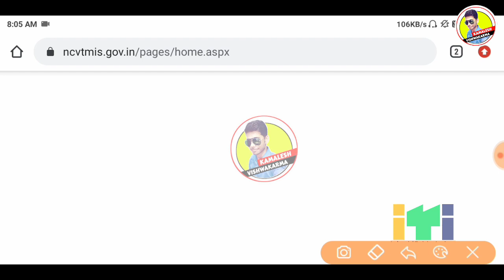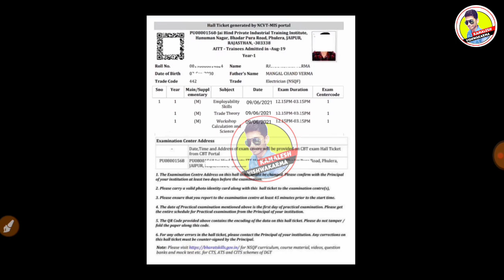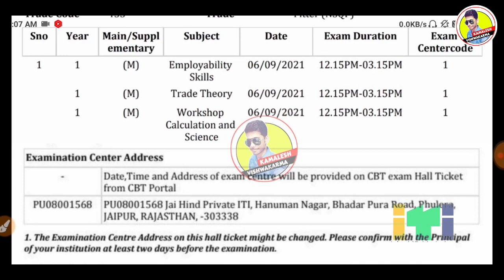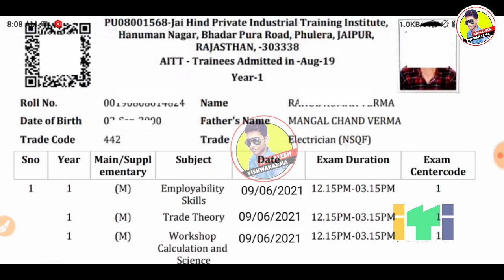ITI CBT Holl Ticket जारी,ITI Admit Card Downlaod Kare,ITI Theory Exam Kab Hoga#ITI Pariksha Kab Hoga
👉 Description Title चुराने वाले पागल है खुद मेहनत करे आगे बढे कब तक चोरी करोगे चोरो लोग 👈